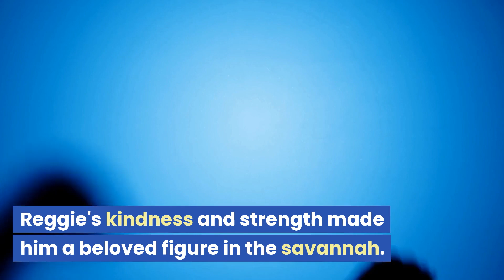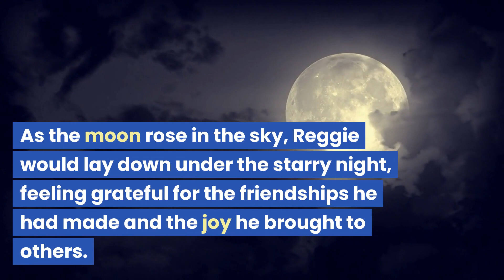Reggie the Rhinoceros: Bravery and Friendship!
Join Reggie the Rhinoceros on a heartwarming adventure through the African savannah in this delightful bedtime story for kids. Follow Reggie as he uses his strength and kindness to help his animal friends and become a beloved figure in the savannah. This enchanting tale teaches children the importance of bravery, friendship, and making a positive difference in the world. Get ready for a journey filled with excitement, joy, and valuable life lessons!